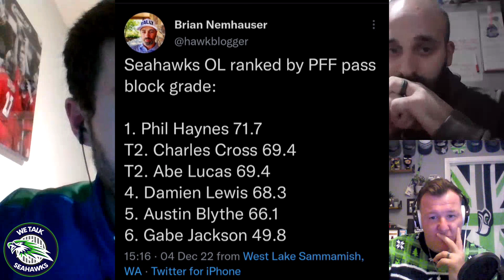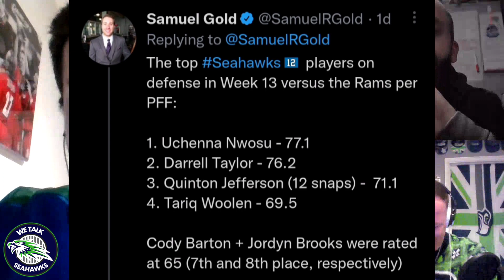Back For SoFi Seconds | We Talk Seahawks Podcast | Seattle Seahawks Vs La Rams Game Review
James, Pez & Josh review our week 13 win over the la rams! We talk: Geno - ticking off the to-do list, running backs - who needs them?, Pez has a Ken Walker conspiracy theory, James makes his latest Tariq Woolen reference, the DK evolution continues to grow, prize winner revealed, Positive Pez & more!

POD MERCHANDISE